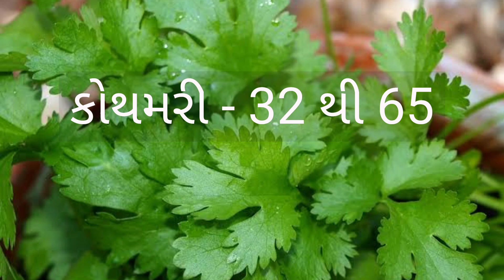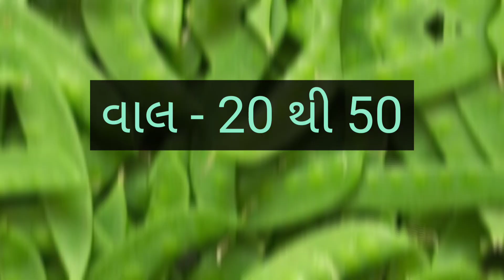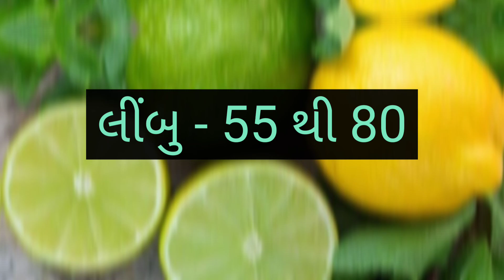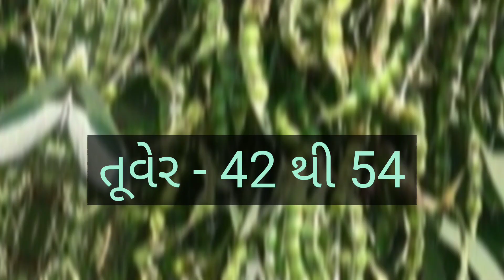GONDAL SHAKBHAJI NA BHAV DT:- 01/10/2022